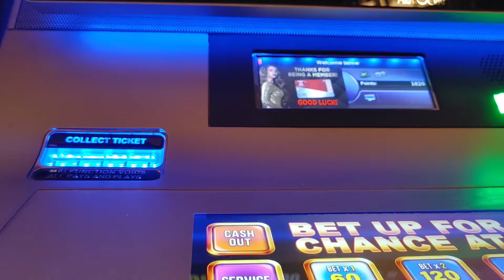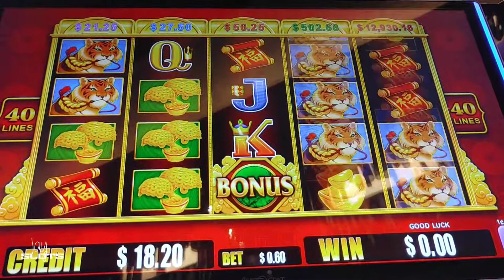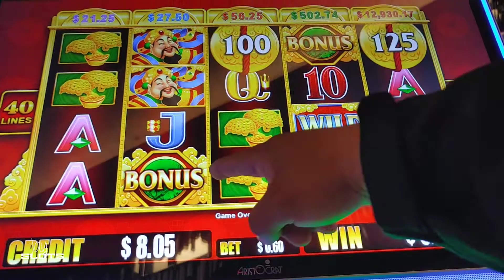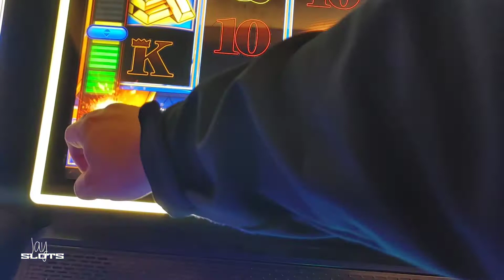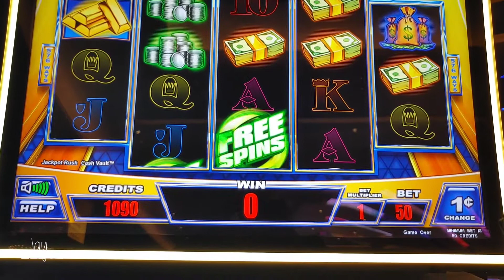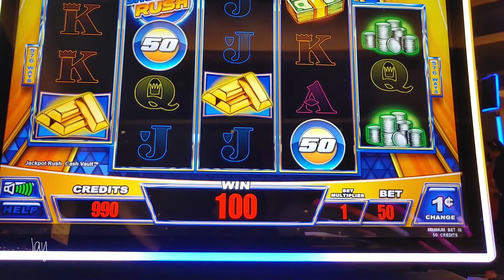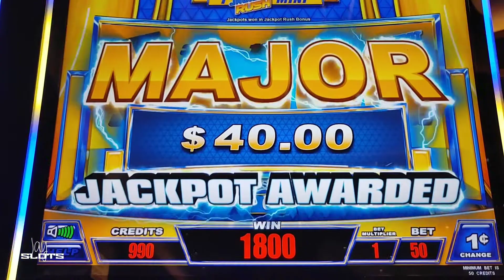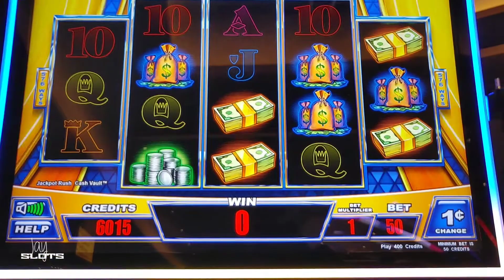Slot Play @ Morongo Casino🔥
Slit Play